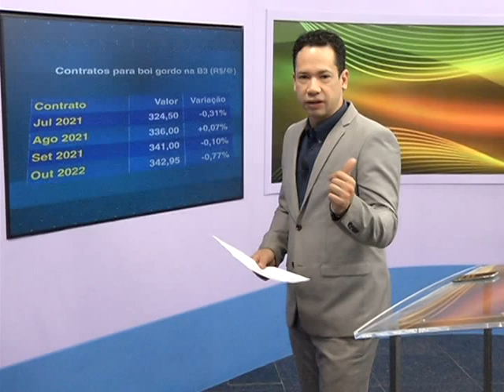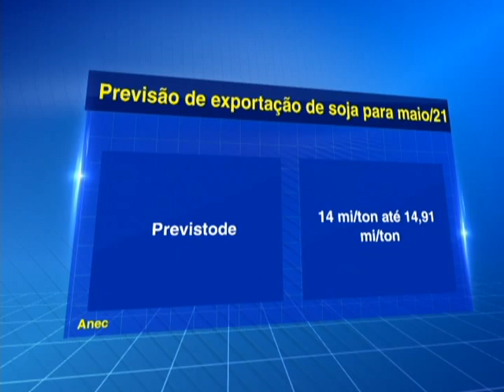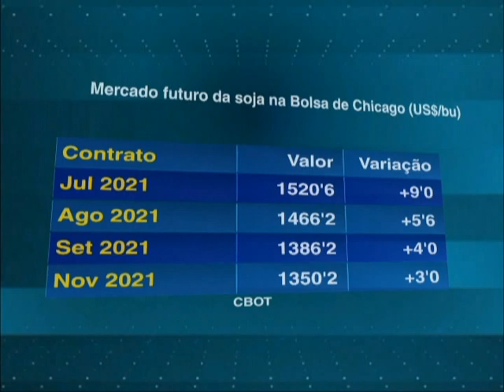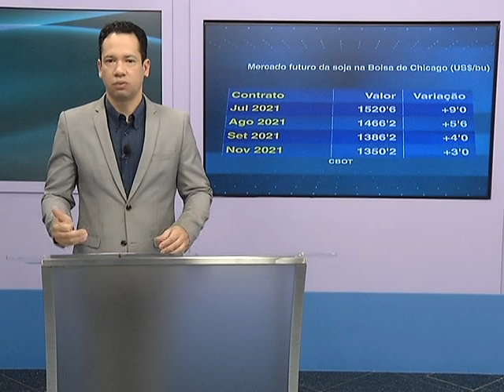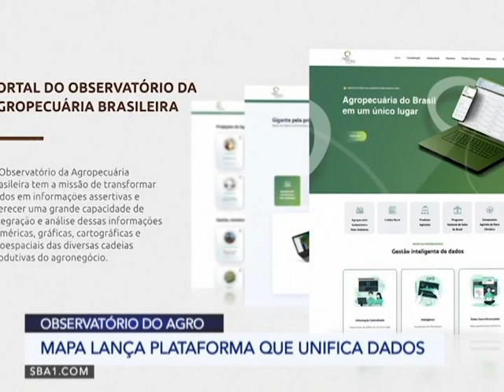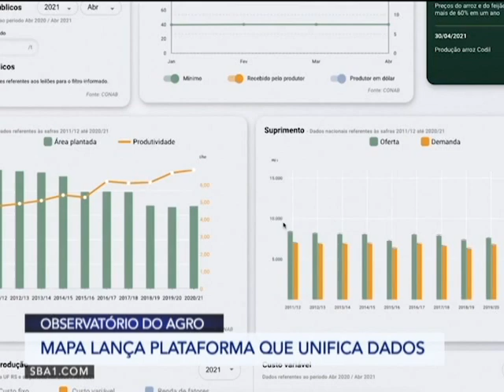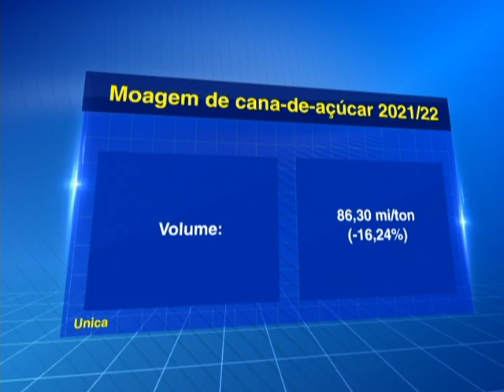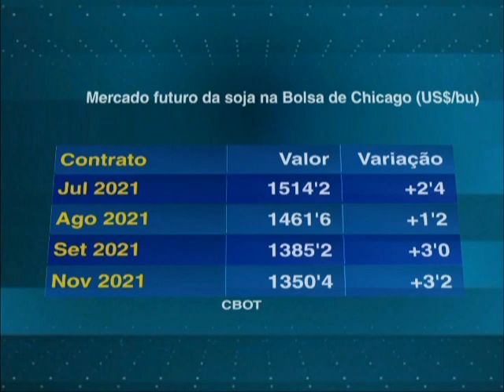Programa Agricultura BR | 26/05/2021